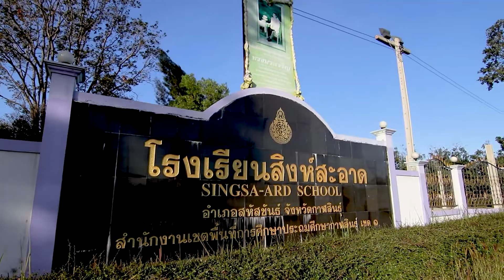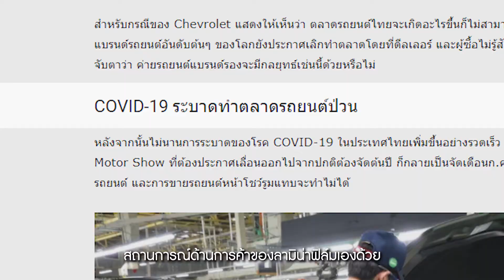ลามิน่าสานฝัน เด็กไทยได้เล่าเรียนโครงการที่ 19 ปีที่ 20 @โรงเรียนสิงห์สะอาด จ กาฬสินธุ์